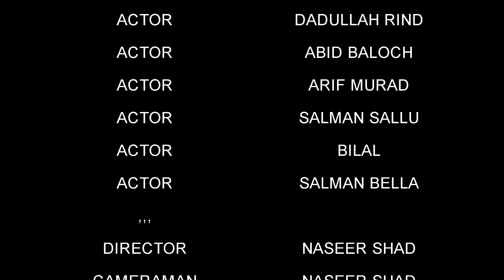Bazagin Pit, A Balochi short movie